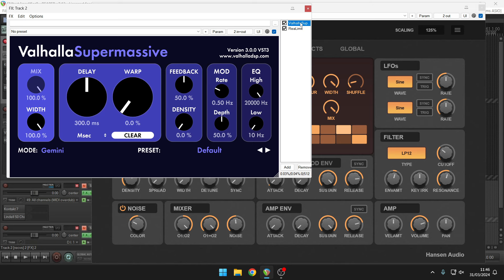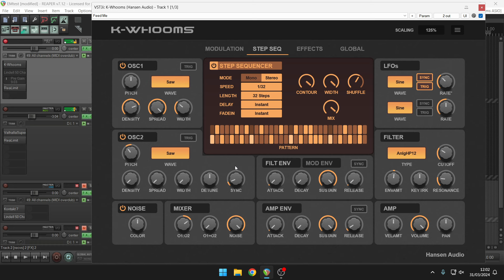Free Synth - K-Whooms by Hansen Audio (No Talking)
"Get K-Whooms and squeeze the fattest sounds out of it with just a few turns of the controls."

NOTE: It took me a while to figure it out but the knobs respond to the Mouse Scroll Wheel rather than the left click which seems to just move the settings from max to min.

Multi Oscillators & Noise

Choose between basic waveforms sine, triangle, saw and pulse
Dial in up to 9 phases per oscillator steplessly
Spread phases and detune them
Widen multi oscillators panorama
Adjust from blue over white to pink noise characteristic
Mix multi oscillators and noise

Modulation Matrix & Sources

Assign modulations on up to 8 slots
Update modulation targets synced to the host tempo
Choose envelope and two LFOs as modulation sources
Route note expressions

Filter & Amplifier

Choose between 12 filter types
Ladder filter type included
Add some extra volume and panning

Use Step Sequencer for rythmic patterns
Scale the GUI from 100% to 125%, 150%, 175% and 200%.
Supported sample rates of 44.1kHz, 48kHz, 88.2kHz and 96kHz.
Apply Simple Distortion & Stereo Delay effects